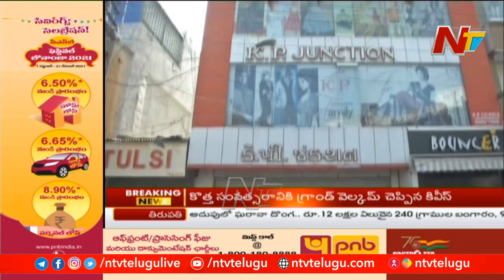GST hike on garments postponed: Nirmala Sitharaman | Ntv